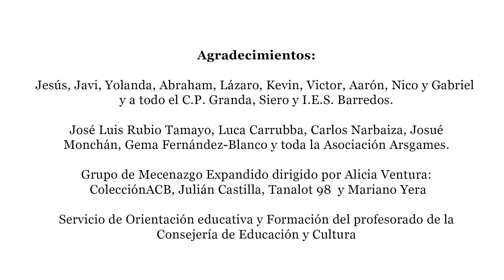Espacio, Inmersión e Interacción. Arsgames, C.P. Granda y LABoral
Un proyecto de Arsgames para la convocatoria de una herramienta educativa 2015 de LABoral a través de su programa Mecenazgo Expandido

"Sonido, espacio, inmersión e interacción" es un proyecto de investigación basado en el desarrollo de una serie de entornos virtuales en los que se exploran los diferentes niveles de realidad a través de la interacción de los usuarios con el espacio físico, la realidad aumentada y los mundos virtuales.

Esta residencia ha permitido al Colectivo Arsgames colaborar con el C.P. Granda e I.E.S. Barredos para desarrollar posibles metodologías o prácticas educativas que utilicen estas tecnologías como herramientas pedagógicas.